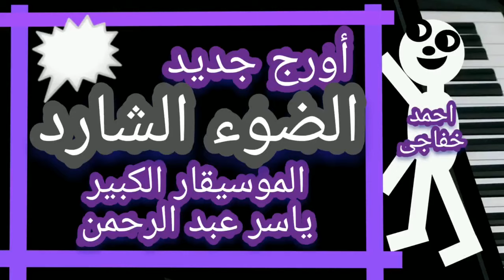الضوء الشارد للموسيقار ياسر عبد الرحمن أورج أحمد خفاجي cover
عزف أورج لمقطوعة الضوء الشارد تأليف وموسيقى الفنان والاستاذ الموسيقار الكبير ( ياسر عبد الرحمن) أتمنى تنوال إعجابكم ولاتنسونى بوضع لايك إذا أعجبكم الفيديو والاشتراك فى القناه فضلا منكم وليس أمرا شكراا بتعليقاتكم الكريمه 🌹